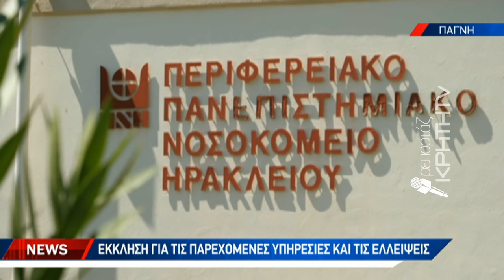Χαοτική η κατάσταση από ελλείψεις στο νοσηλευτικό ίδρυμα